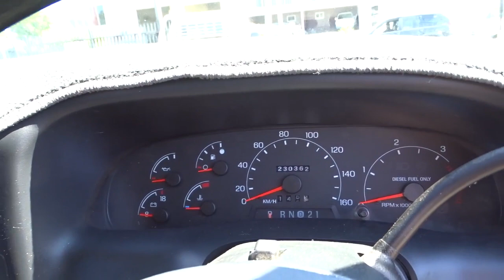2003 FORD F250 Brisbane, Gold Coast, Ipswich, Archerfield, Moorooka, QLD 8739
Used 2003 FORD F250 available in Archerfield, Queensland at Wholesale House. Servicing the Brisbane, Gold Coast, Ipswich, Moorooka, QLD area.

Wholesale House
730 Boundary Road